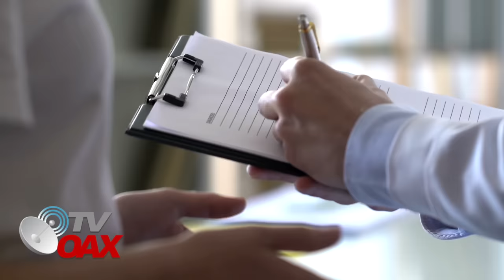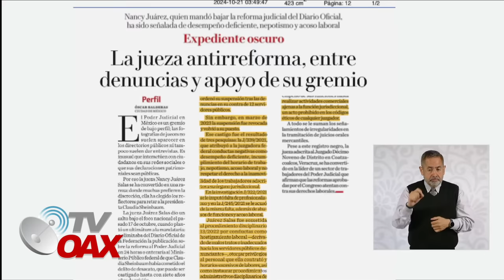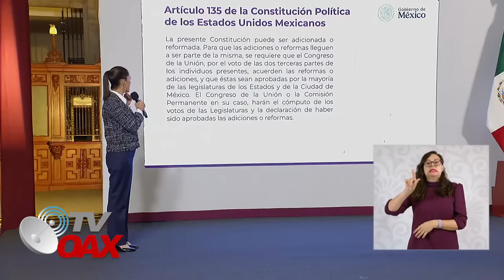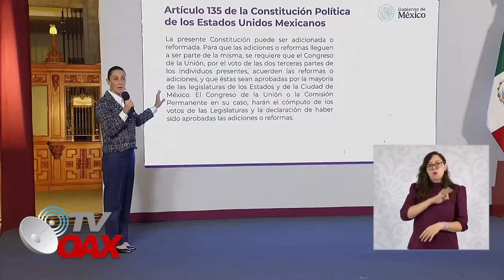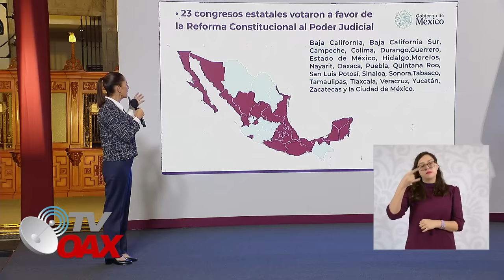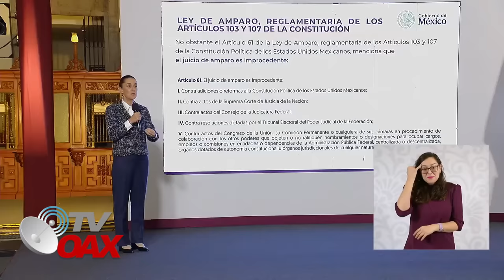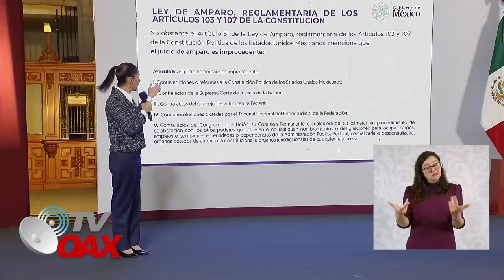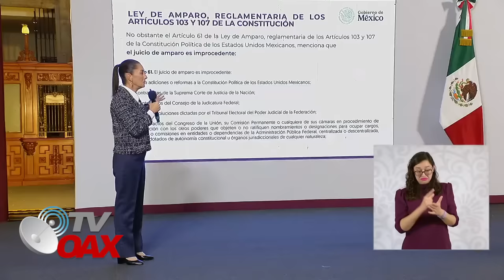NO CREERAS ESTO QUE DESCUBRIERON DE LA JUEZA QUE AMENAZO A LA PRESIDENTA, MOSTRARON TODO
En la conferencia de Prensa exhiben gran historial de la jueza que amenazo a la Presidenta Claudia al darle una orden de eliminar del Diario Oficial la Reforma al Poder Judicial, esto descubrieron de ella Mira.